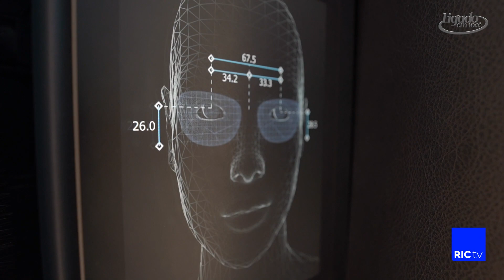Vamos conferir as novidades do Mabu Thermas Grand Resort e conhecer o Gladson Santana.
Programa Ligado em Você com Mauro Picini – 02/03/24 –
Bloco 3 – Vamos conferir as novidades do Mabu Thermas Grand Resort e vamos conhecer o Gladson Santana novo gerente de lazer e entretimento. Confira ai!! Temos novidades das Óticas Popular que tem 4 lojas em Foz do Iguaçu e uma loja em Toledo. Vamos de dicas de Nutrição com a Nutricionista Marcia Pasa. @mauropicini.tv - Clica em HD para ver o vídeo com a melhor qualidade - "RICtv/RECORD."